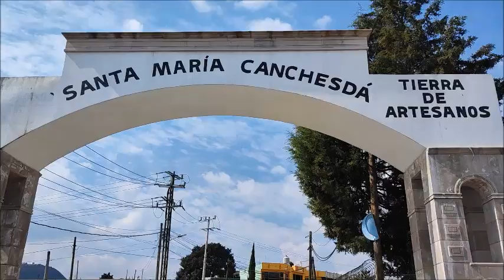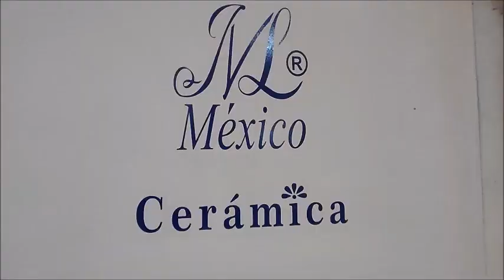Cerámica de Alta Temperatura Temascalcingo México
Visitando la tierra de los artesanos. Como siempre valoramos el talento de cada ser humano, como nos sorprenden en el Arte como vemos en este vídeo.